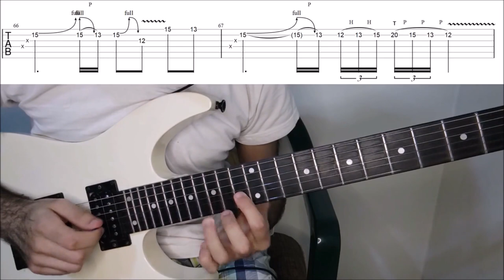How To Play "Defence Of Moscow" By Sabaton (Full Song Tutorial With TAB!)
Learn how to play "Defence Of Moscow" By Sabaton accurately with TABS! In this guitar tutorial, I take you through the riffs and the solo in this song, then we have a look at them slowly with on screen TABS.

Tuning: Standard E ( E A D G B E )

Happy Shredding!